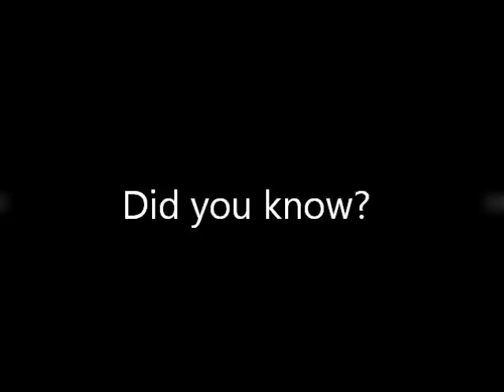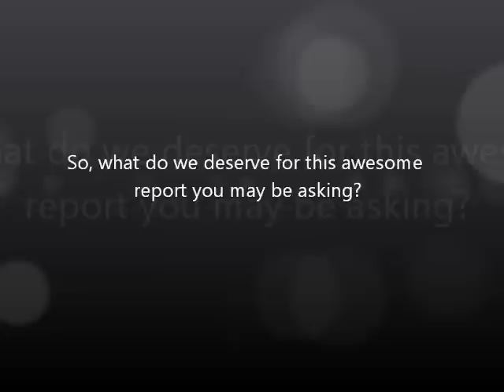Ms. Sypolt US History Video Project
Deondre Smith
Curtis Young
Morgan Cabaccang
Aireanna Jaramillo